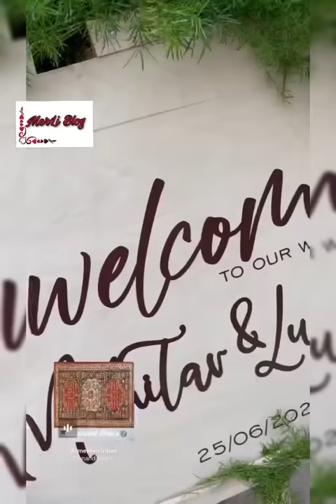Մխիթար Հայրապետյանի հարսանիքի շքեղ տորթն ու հայտնի հյուրերը... Ովքե՞ր երգեցին հարսանիքին